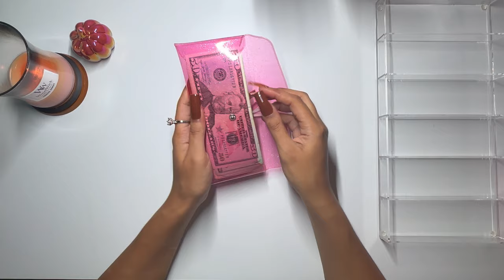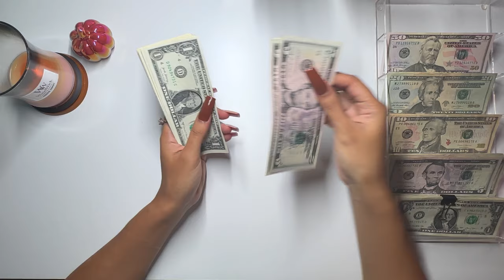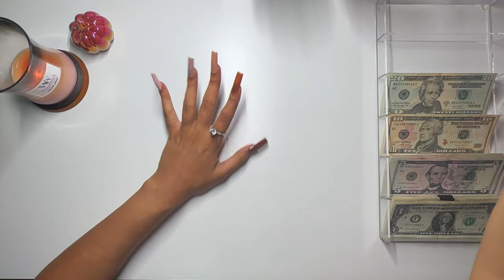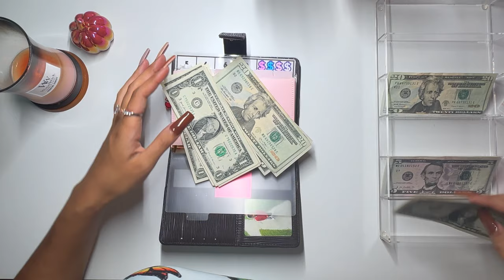✨ September Wk 1 Part 2 | $325 | Low Income Budget | Cash Stuffing | Bills, Wallet & Savings ✨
TheBudgetPrincessa
Amsterdam,NY

loveee yaaaa !!!

Product Links :

Dice Tower

Clear PVC Envelopes

Pink A6 Double Pocket Envelopes

🎀Mickey Mouse Happy Planner Disc Bound NoteBook

Dual Tip Markers

Azio Backlit calculator

Pink Desk Vacuum